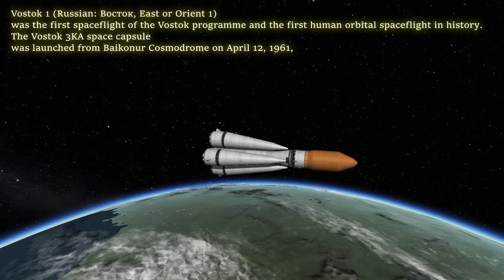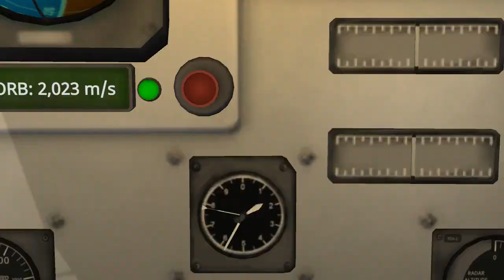KSP - Before Kerbal Space Program 2 - SpaceFlight History - April 1961 Vostok 1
Vostok 1 (Russian: Восток, East or Orient 1) was the first spaceflight of the Vostok programme and the first human orbital spaceflight in history. The Vostok 3KA space capsule was launched from Baikonur Cosmodrome on April 12, 1961, with Soviet cosmonaut Yuri Gagarin aboard, making him the first human to reach orbital velocity around the Earth and to complete a full orbit around the Earth.
The orbital spaceflight consisted of a single orbit around Earth which skimmed the upper atmosphere at 169 kilometers (91 nautical miles) at its lowest point. The flight took 108 minutes from launch to landing. Gagarin parachuted to the ground separately from his capsule after ejecting at 7 km (23,000 ft) altitude.